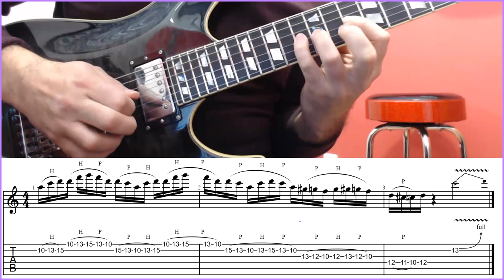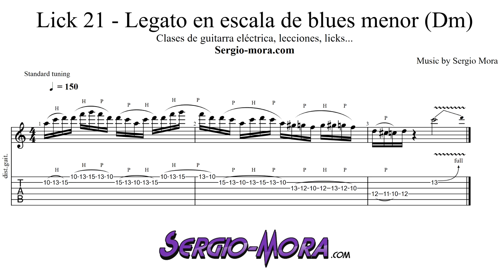Lick 21 - Legato en escala de blues menor (Dm)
Aprende un lick de legato en la escala de blues menor de Re. Memoriza el lick y practícalo con metrónomo a una velocidad cómoda. Recuerda que tanto la mano derecha como la izquierda se ocuparán de evitar los ruidos.